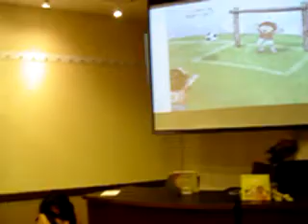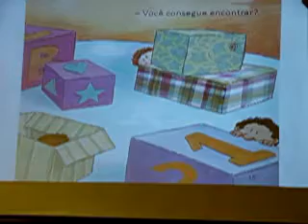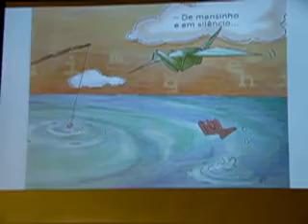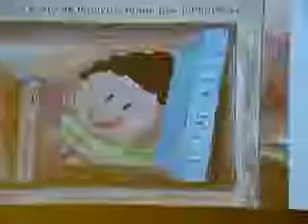ESCRITURAS EDITORA - Lançamento do livro VAMOS BRINCAR - 04-10-2009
Lançamento do livro VAMOS BRINCAR, 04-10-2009, das autoras Silmara Rascalha Casadei, Emilia Cipriano e da ilustradora Lisie De Lucca. Evento promovido pela Escrituras Editora e Saraiva MegaStore (São Paulo, Brasil).